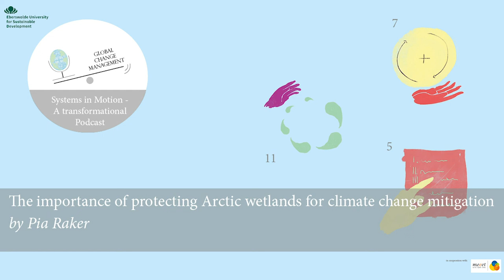"The importance of protecting Arctic wetlands for climate change mitigation" by Pia Raker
Pia takes us on her excursion through wetlands to wake us up and make us realize how important they are for the world's climate. Focussing on the wetlands she is not only looking at a man-made system but especially prioritizes this particular ecosystem.

Leverage Points mentioned: Leverage Point 5, 7, 11
If you want to learn more about the leverage points please listen to the “Opening” episode.

Thanks a lot to Janni for creating the Leverage Point Symbols.

Feel inspired and come with us on a journey from Europe to Latin America, from Asia to the Arctic. Listen to the stimulating episodes to get insights into diverse systems and learn more about leverage points to intervene on different levels - being it individual, societal, political. Each episode of this podcast refers to the 12 leverage points by Donella Meadows.

Our Podcast "Systems in Motion - a Transformational Podcast" is the work of the international student group of the master's programme „Global Change Management (GCM)“ from the year 2020 of the Eberswalde University for Sustainable Development. The recordings have been done in cooperation with Meeet Studios in Berlin when indicated.

For the script and the full reference list of this podcast,

References:

Arctic Council (2016). Arctic Resilience Report. Stockholm Environment Institute and Stockholm Resilience Centre,

Burton, T. M., & Tiner, R. W. (2009). Ecology of Wetlands. In G. E. Likens (Ed.), Encyclopedia of inland waters (pp. 507–515). Amsterdam: ScienceDirect.

CAFF (2021). Scoping for Resilience and Management of Arctic Wetlands: Resilience & management of Arctic wetlands. Phase 2 Report. Akureyri, Iceland: Conservation of Arctic Flora and Fauna International Secretariat. Carson, M., Kibria, G., Löfroth, M., Macura, B.,

Schönberg Alm, D., & Klantari, Z. (2019). Arctic wetlands: time bomb or saving grace.
content/uploads/2019/02/arctic-wetlands-project-brief.pdf.

Iceland (2008). Wetland restoration and management: Background paper produced by Iceland for AWG-KP 6, part I meeting in Accra, Kåresdotter, E.,

etc.